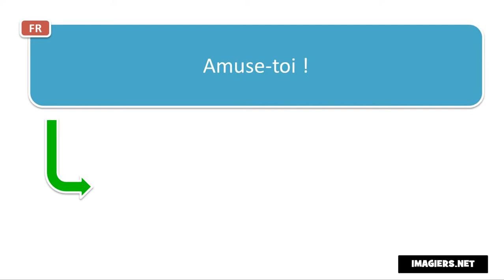من الإنجليزية إلى الفرنسية = Have fun!